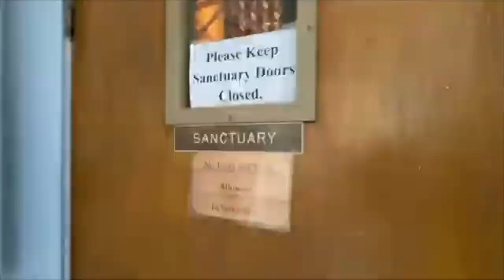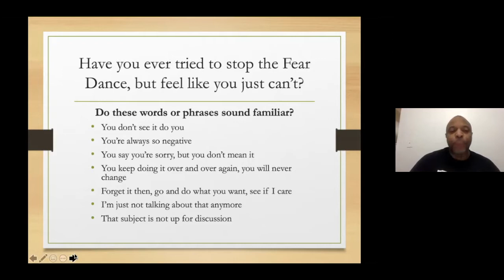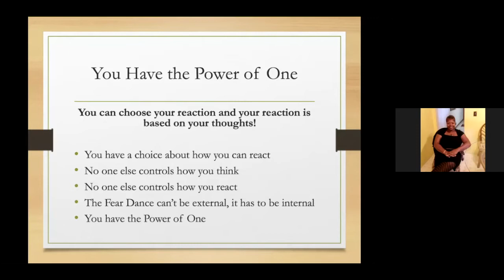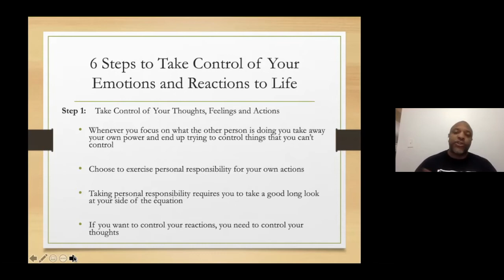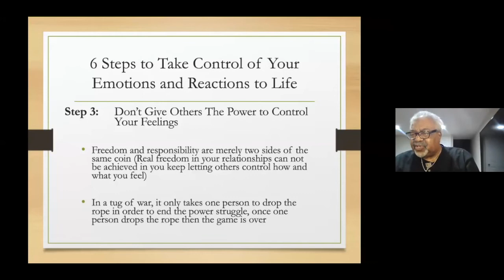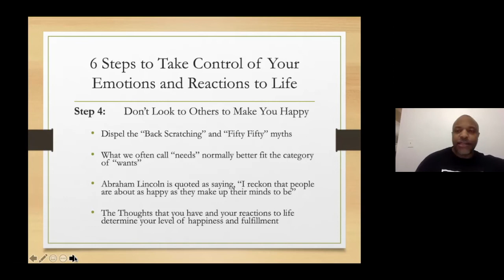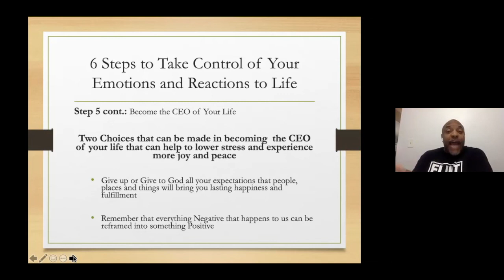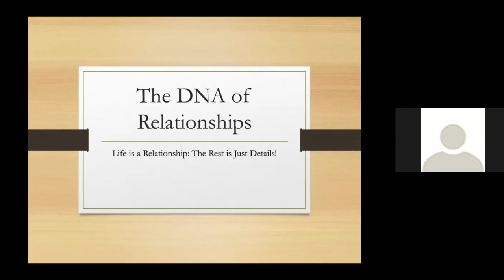SJBC | Bible Study | The DNA of Relationship Chapter 3| October 20, 2021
If You really want to know about yourself and how to improve on your relationship with others, this is the session for you! The Power of One!

The theme for 2021 is - Facing Forward, Looking Forward, Moving Forward

The Scripture reference is Proverbs 4:25-26 (ESV)
"Let your eyes look directly forward, and your gaze be straight before you. Ponder the path of your feet; then all your ways will be sure."